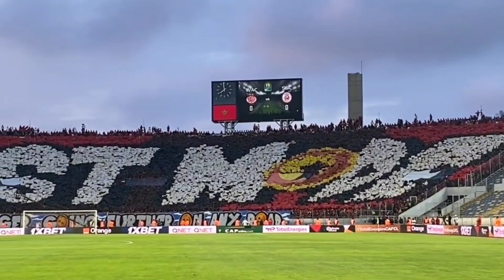Tifo Dragon Ball Z / Wydad AC vs Simba SC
نادي الوداد الرياضي